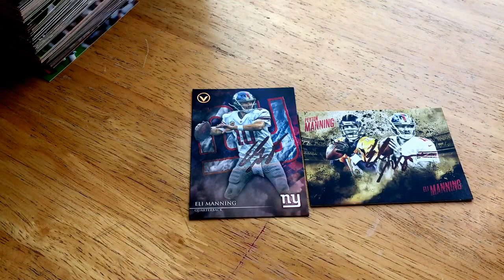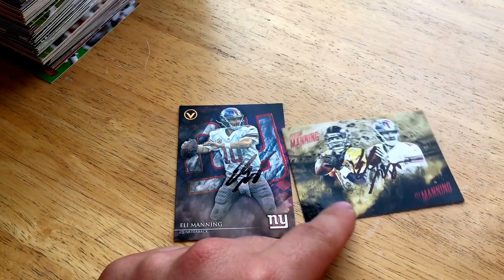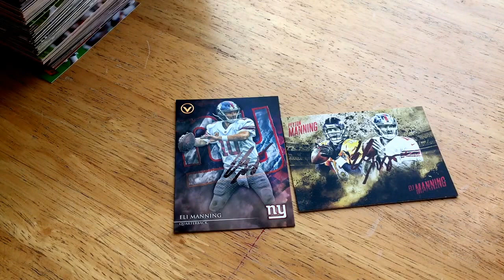Ttm success from Eli Manning